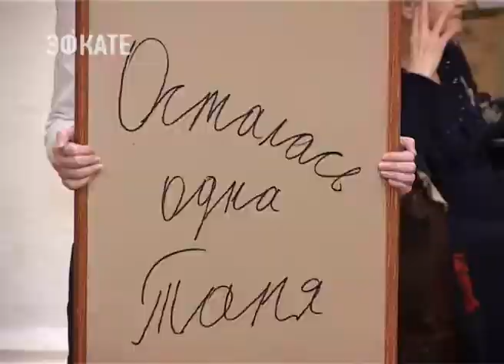Театрализованной постановкой ветеранов войны в Сочи поздравили с Днём Победы. Новости Эфкате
В Сочи сегодня чествовали ветеранов, участников, инвалидов Великой Отечественной

войны, тружеников тыла, блокадников. Их пригласили на торжественное собрание в Зимний театр. Впрочем, поздравления для них звучали не только со сцены театра.